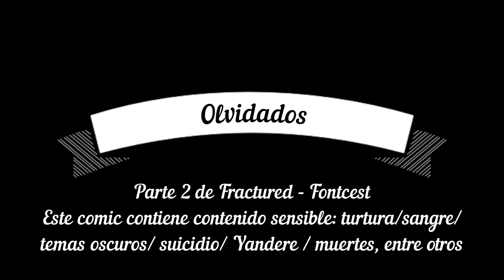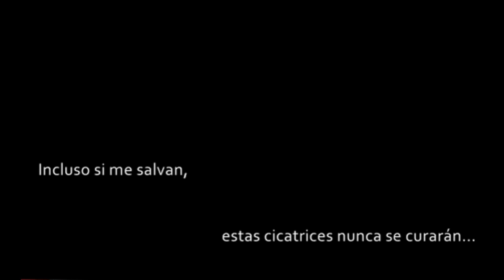Olvidado Parte 1 (Fractured parte 7)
La continuación de Fractured!
Sancest - Fontcest
Todos los créditos a Nosotros solo nos encargamos de traducirlo ^^ Este comic contiene contenido sensible

Advertencias: tortura / sugerente / sangre / tema oscuro / suicidio / yandere / muerte / asesinato.

Yandere Papyrus, Honeymustard, Swapcest, fellcest, nsfw yaoi, Sans x Papyrus, underswap, Sanscest
Fractured parte 7